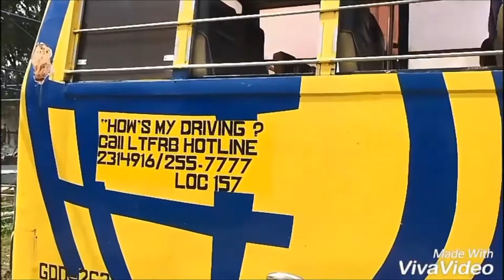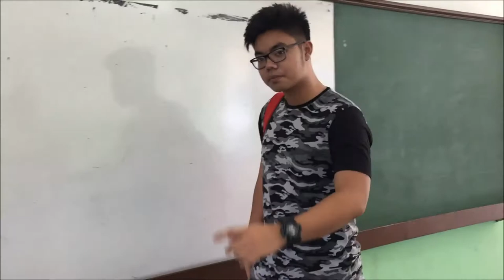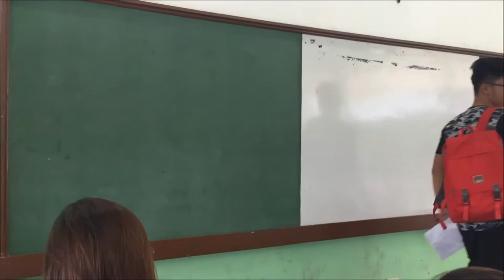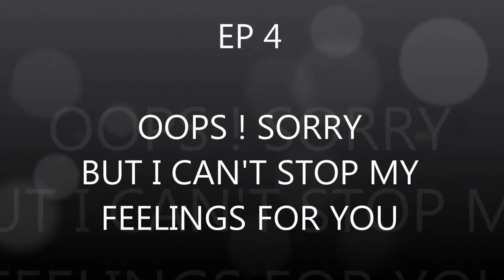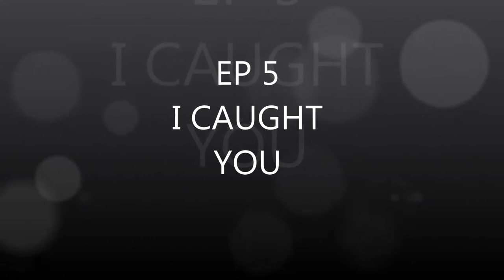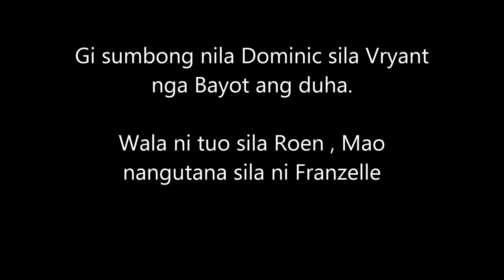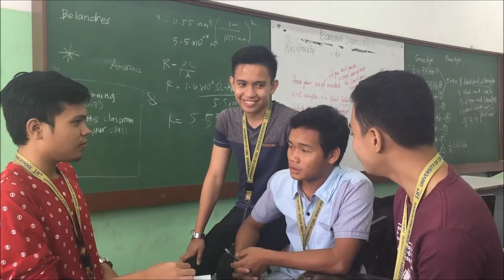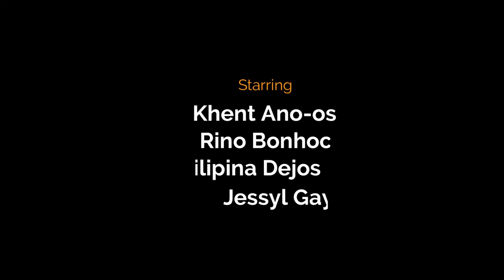SHORT FILM -Secrets_Comedy Film by STEM Students in University of Cebu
no secret that will not be uncovered